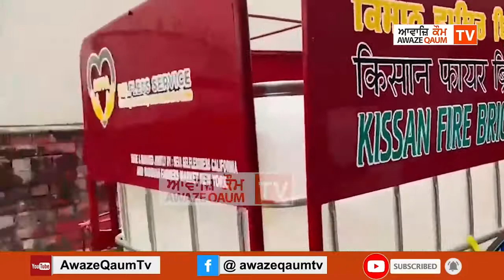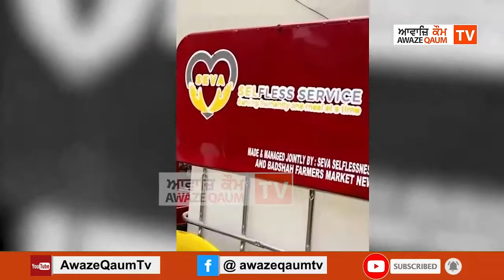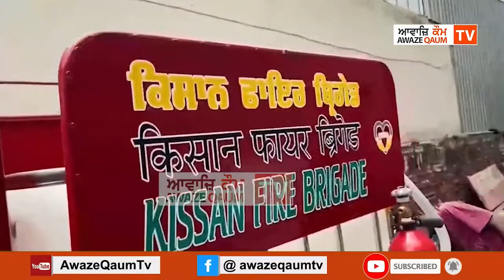ਕਿਸਾਨ ਅੰਦੋਲਨ ਲਈ ਤਿਆਰ ਕੀਤੀ ਕਿਸਾਨ ਫਾਇਰ ਬ੍ਰਿਗੇਡ ਅਤੇ ਸਿੰਘੁ ਮੋਰਚੇ ਵਿਚ ਸੇਨੇਟਾਈਜ਼ਰ ਦਾ ਕੀਤਾ ਛਿੜਕਾਅ